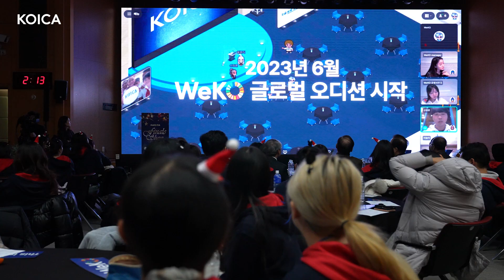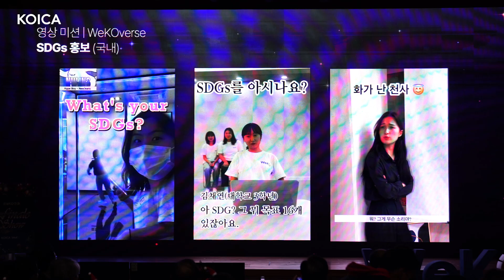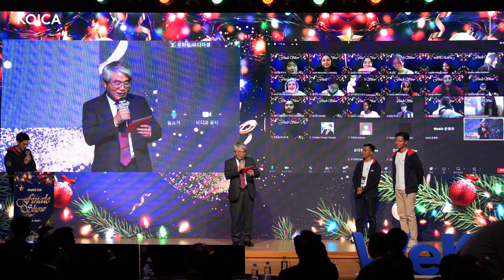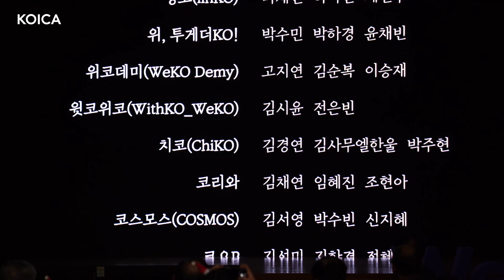KOICA 글로벌 서포터즈 WeKO 5기 FINALE SHOW 대공개!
지난 12월 1일 진행된 코이카 서포터즈
WeKO 5기의 FINALE SHOW 현장을 공개합니다!

WeKO 5기의 역대급 활동 성과들을
함께 공유하고 축하한 FINALE SHOW!

활동 종료 후에도 WeKO 5기의
앞날을 함께 응원해 주세요!💙
KOICA Supporters held on December 1st
We will reveal the FINAL SHOW site of WeKO 5th generation!

I'm going to show you the best performances of the 5th WeKO
FINALE SHOW that we shared and celebrated together!

Even after the end of our promotion, the 5th WeKO
Please support us in the future! 💙